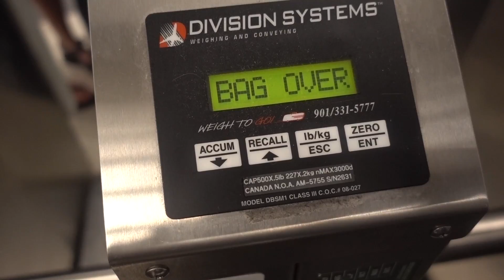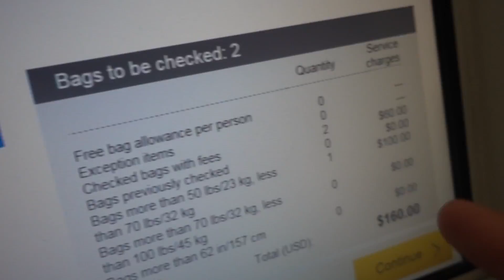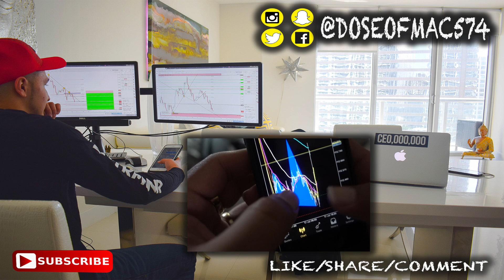I MOVED TO FLORIDA! FINALLY DID IT! (MUST WATCH!)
Whats going on guys! I have so much on the way for all of you who are serious about taking YOUR trading, and most importantly YOUR life to the next level!